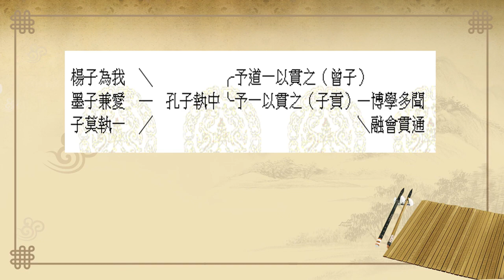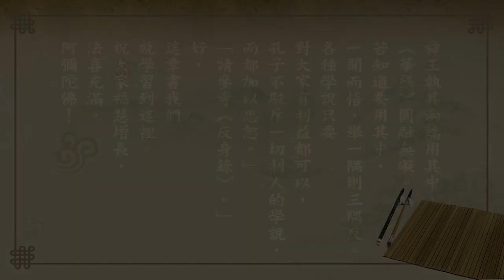悟道法師 每日論語－有聲書 409